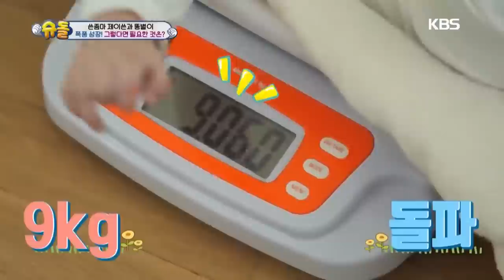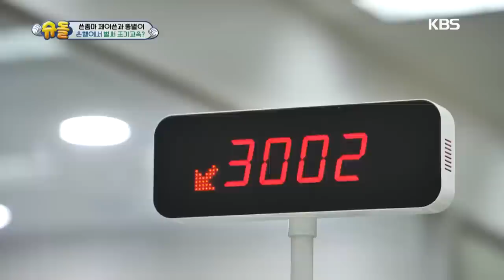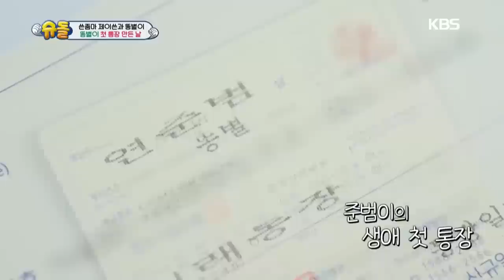[IND/ENG] Superman BEST🏆 | Junbeom 'Bintang Jatuh' Part.1 - Seollal, timbang BB, mukbang bubur, dll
Kumpulan video Junbeom dengan views tertinggi😆